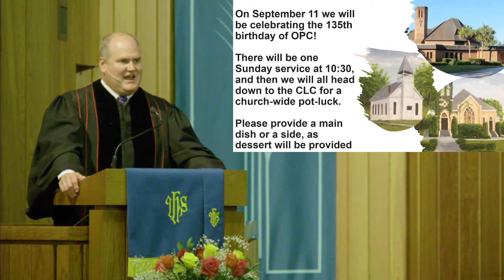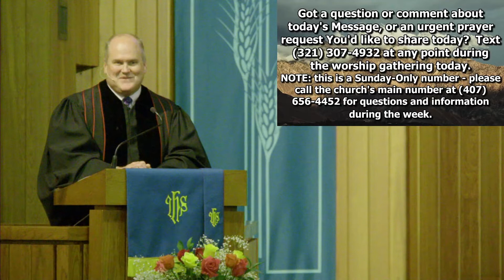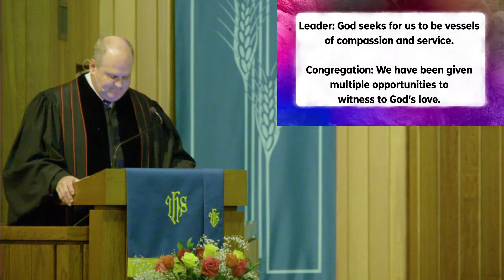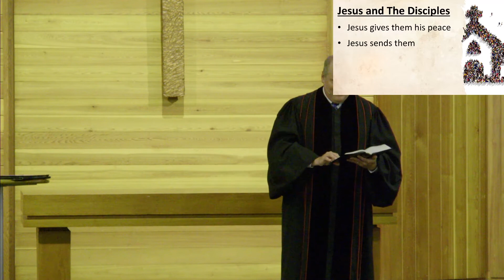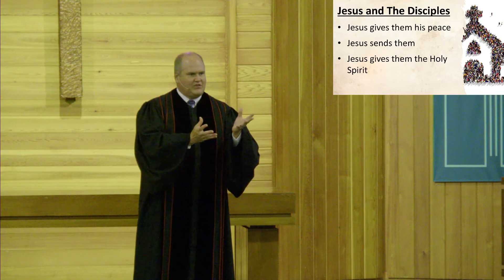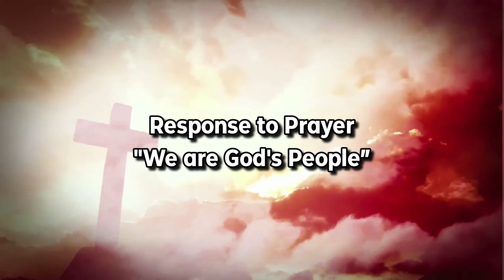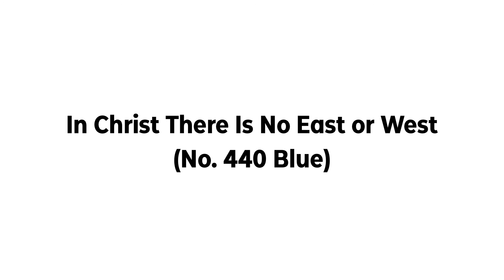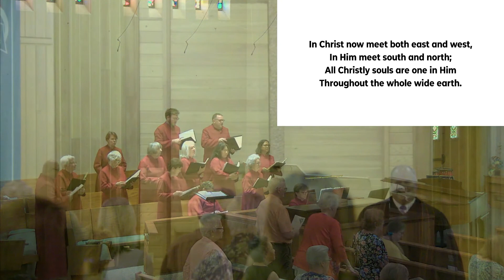September 4th Full Service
This is a full service that was live-streamed to Facebook and is now uploaded here for your viewing pleasure
Pastor: Craig Sumey
Choir Director: Jeremy Morada
Organist: Diane Flagler
Speaker: Tiffany Goggans, Roseanna Koppinger
Audio/Video: Travis Nornhold,
Editor: Travis Nornhold
Slides Prepared by: Travis Nornhold & Craig Sumey